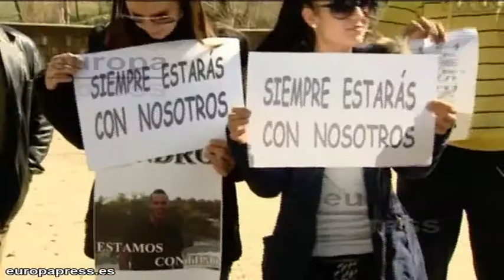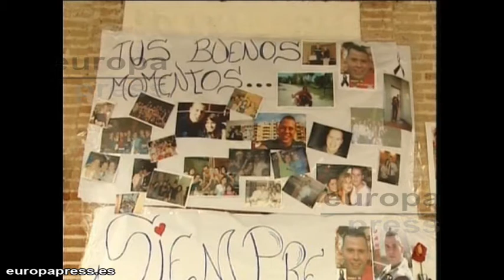Juicio contra un policía por la muerte de un joven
Comienza en la Audiencia Provincial de Madrid el juicio contra un policía nacional acusado de tirotear a los ocupantes de dos taxis tras una discusión de tráfico. Los hechos ocurrieron en diciembre de 2007. El agente de policía conducía su coche en dirección a Fuenlabrada, cuando comenzó a insultarse con dos jóvenes en un taxi.